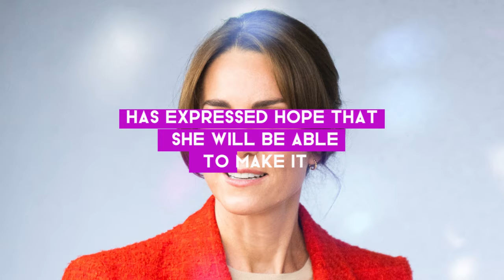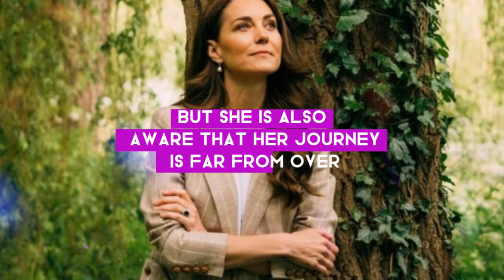Palace Drops Emotional Surprises About Princess Catherine: Shocks World in Days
The palace has just released astonishing emotional surprises about Princess Catherine, leaving the world in shock. Join us as we uncover the details of these unexpected revelations and explore their impact on the royal family and the public. Don't miss out on this captivating royal update!